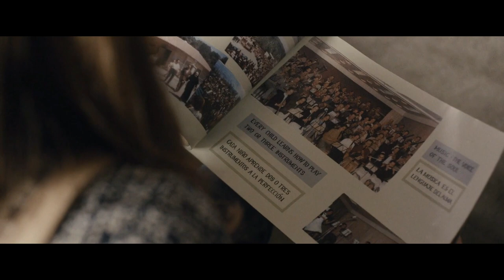Colonia (2015) Thriller Hollywood Movie Explained In Hindi